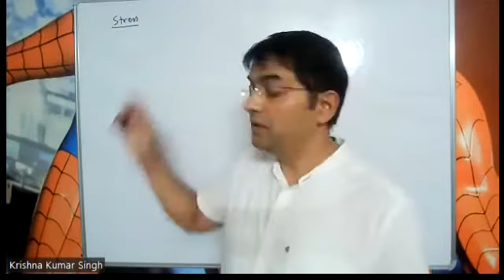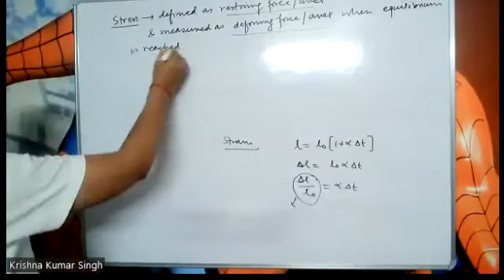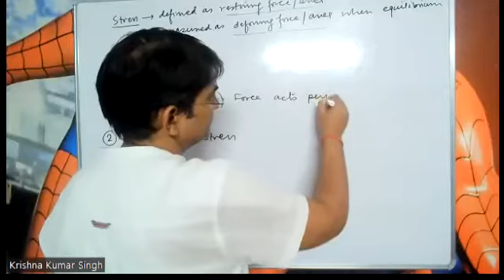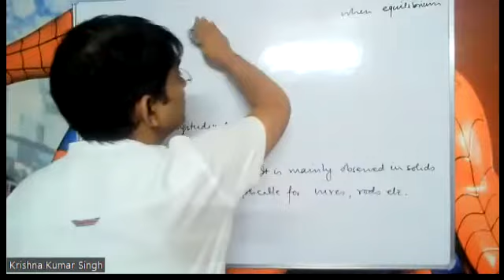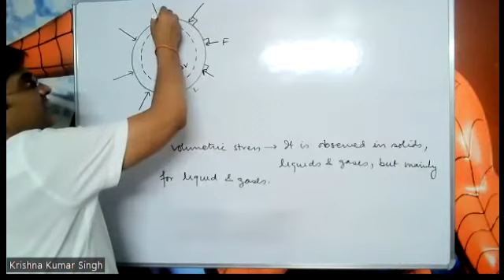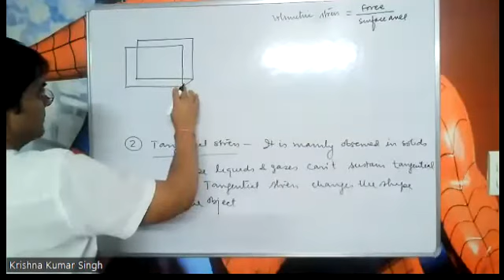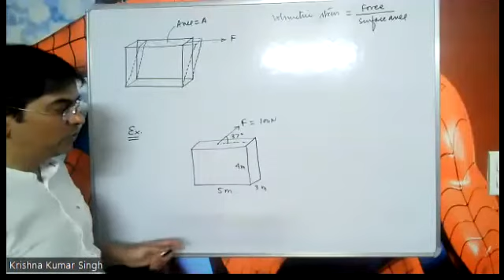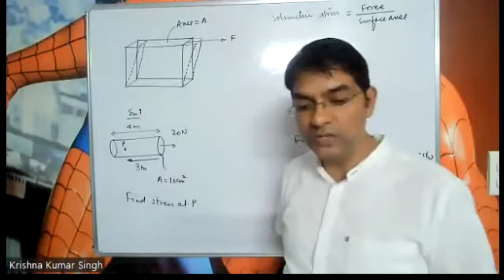Elasticity: Lecture -2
Types Of stress and examples